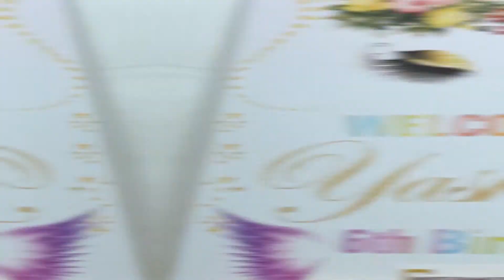YASHIKA BIRTHDAY CINEMATIC VIDEO | Photocrew Pictures